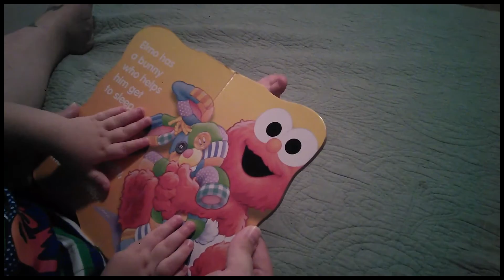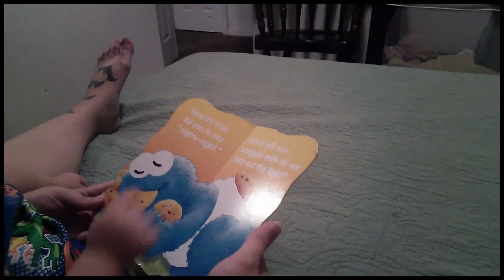Story Time with Wyatt | #1 Sesame Beginnings: Nighty Night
Mom and Wyatt read Sesame Beginnings: Nighty Night!

We're a family of 4 with two boys, Jonathan (9) and Wyatt (18 months), who are all about having a great time on a budget. We love spending time outdoors, camping, hiking, visiting amusement parks, traveling, doing challenges, and so much more.